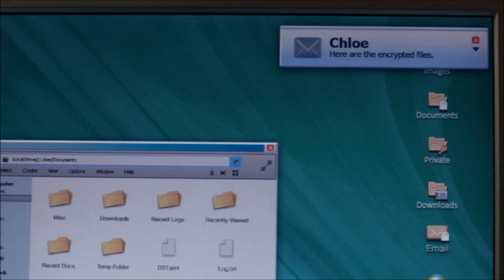Smallville on Supergirl! Supergirl 3x06 Review - "Midvale"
Supergirl version of Smallville! Supergirl 3x06 Review - "Midvale"